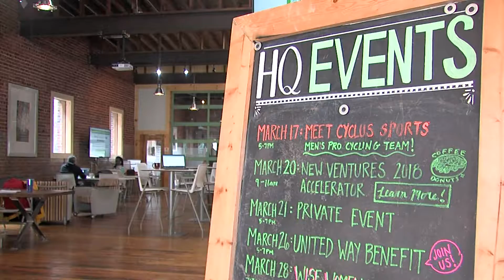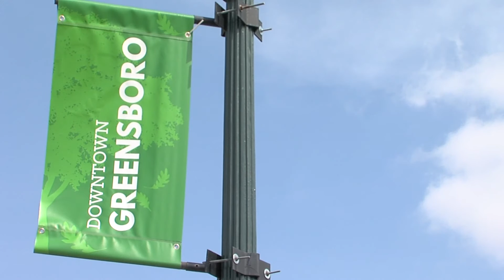Greensboro developer wants to create innovation district